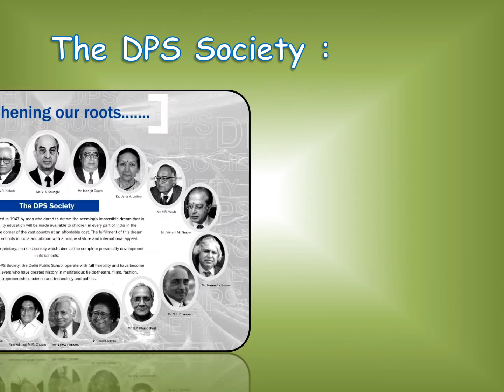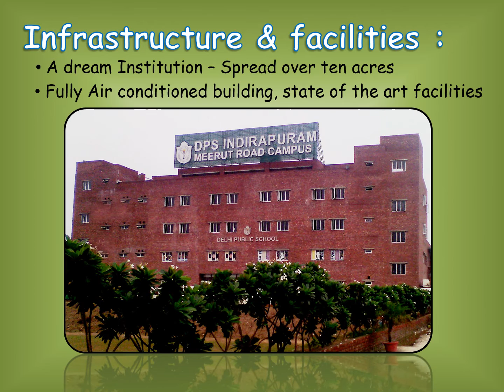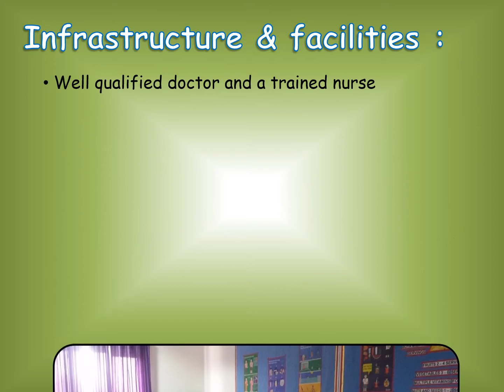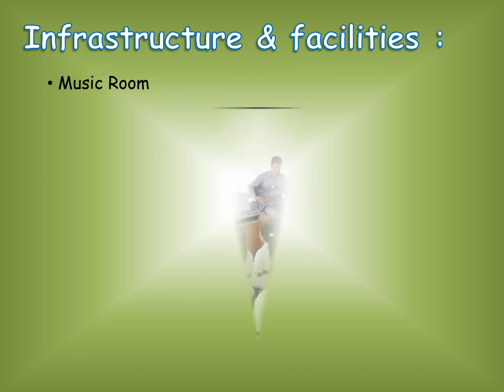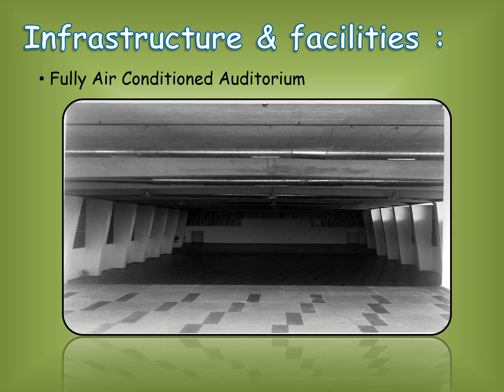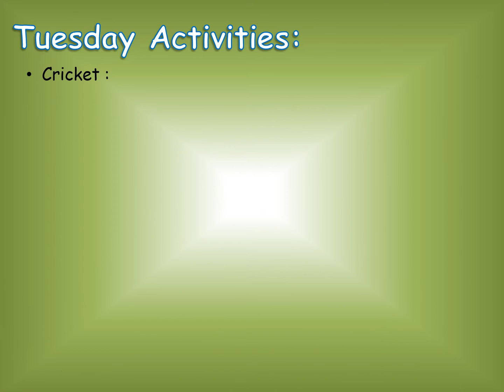DPS Indirapuram Meerut Road Campus Video Presentation